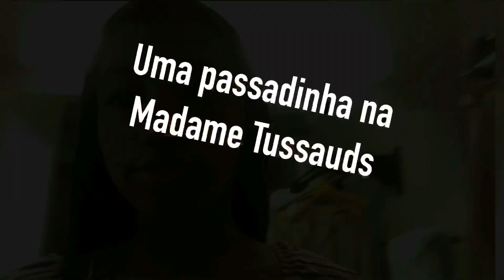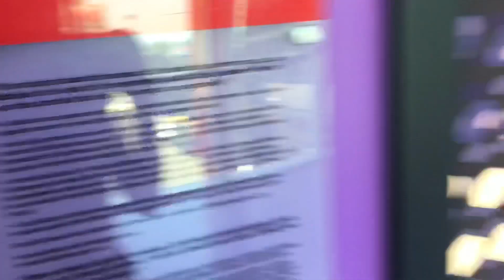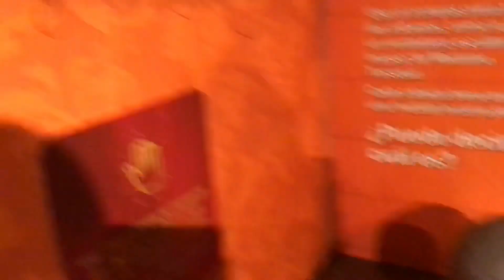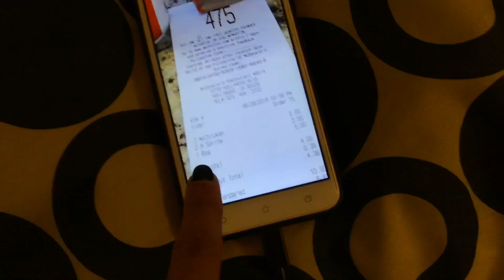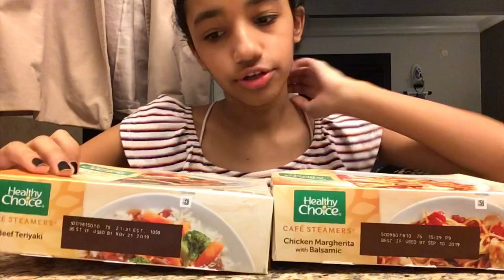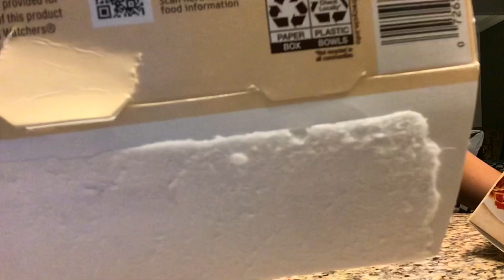ENCONTREI O WILL SMITH EM LOS ANGELES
Eu espero que vocês tenham gostado do meu vlog na Madame Tussaud’s e tbm lá no hotel hahah.
- Um Beijão e Tchau Tchau